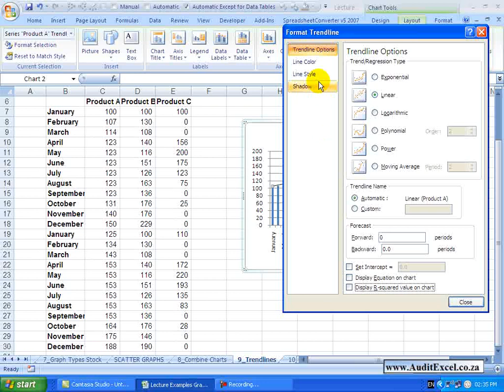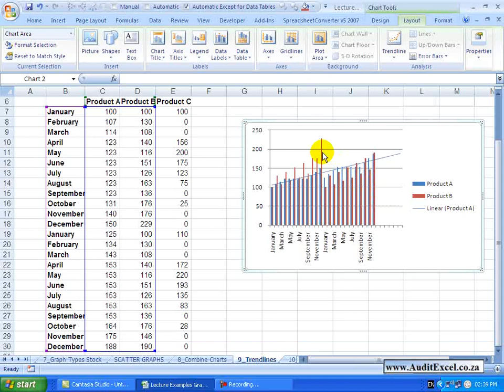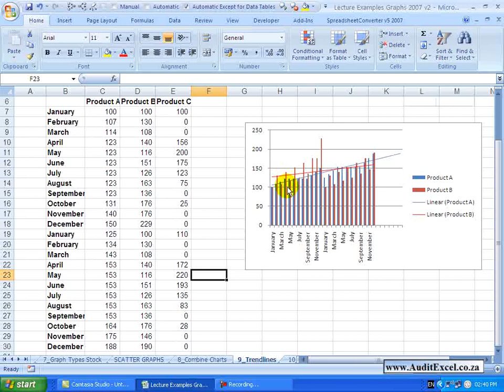Add trendlines in charts in Excel 2007 graphs- get a sense of what the data is telling you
Excel 2007 Charting/ Graphing Full Course

One of the points of using graphs, is to try and identify some sort of a trend in the data.  With that in mind Excel has given you the ability to analyse some of the graphs.  So, for example, we have got a graph here  with months of the year and product sales. You can see in this graph there looks like there is some sort of a trend. If you want to check if the trend exists and what it looks like, you can go under Layout -- you'll see there is an Analysis Tool -- there is a whole section on Trendlines. My preferred method, is choose the series you want to work with, right click on it,  and you'll see over here it says Add Trendline. When you click on it you get the following -- you'll see when we get the trendline, you will be able to format the colour, style and shadow, but the interesting one here is the Trendline options.  By default, you will see it is set as Linear, and you'll see on our graph we have a line which goes through the data  and tries to explain the best fit for all these data items. You can, however, choose a whole range of trendlines  -  there is exponential, the linear we have discussed, the log, polynomial, power and a Moving Average. Depending on what you choose, you have a couple of other options. The most typical, in our experience, is linear and Moving Average.

Looking at some of the other options, now, you'll notice that once you've chosen the Trend or Regression type, you can now decide, for example, on the Trendline name- at the moment it is called Linear -- Product  A -- but if you want you can customize it -- to whatever name you want it to be.

You also have the ability to forecast -- so, based on this line, we can say, please forecast it, say, six periods further. What it does, is it adjusts the chart  so that the trendline continues -- for the next six months in this case.  You can go backwards as well.

Another thing you can do, is you can Display the Equation that creates this line, on the actual chart.  I click on it, you'll see the equation appears, that explains that line.  You can also display the R-squared  value, in this case 0.88. And as a rule of thumb, the closer it gets to 1, the better  the fit, and the closer it gets to zero, the worse the fit.

The last item we haven't looked at yet is the Set Intercept. If I click on that I can say  Set the Intercept and by default it goes to zero. What it means is that line starts at zero and this is the fit that will get us to this line.  Generally speaking, though, you should let Excel decide where the intercept should occur.

Let's quickly just remove these  and you'll see we have got the line -- I am just going to format it quickly, so that the line colour matches with the colour of the data  - so you'll see blue bars and the blue line correspond.  I am now going to add Product B in  and you'll see now we have got the red lines and I am going to do the same thing with the red lines -- right click on it, say Add a Trendline, maybe it is linear as well and change the line colour so it is red as well. When I say Close- you have now got a graph with two products on it  and the trendlines for both of these products.